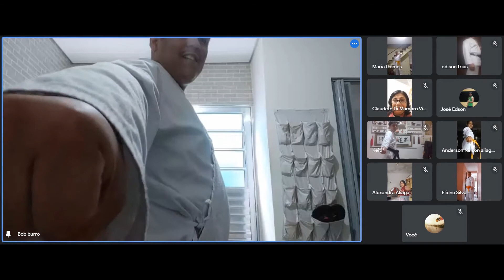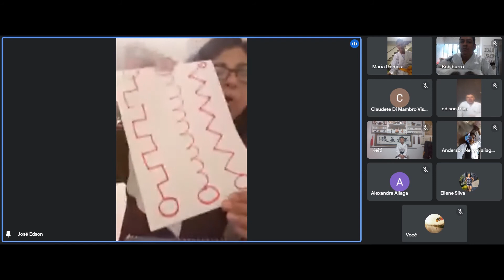ATIVIDADE ONLINE IOK - Projeto: KARATE E TAEKWONDO - CAMINHOS PARA A INCLUSÃO IV - ATIV 4 KARATE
Olá Pessoal,
Começamos um novo projeto de forma online devido a fase emergencial. Todos estão convidados a participar e conhecer um pouco mais do nosso trabalho.